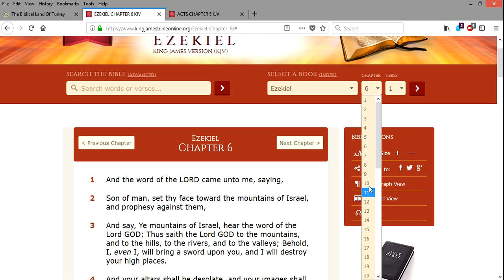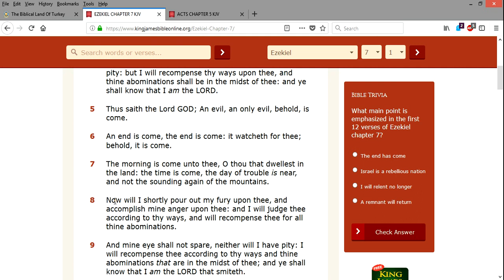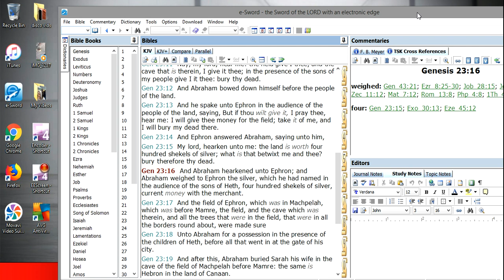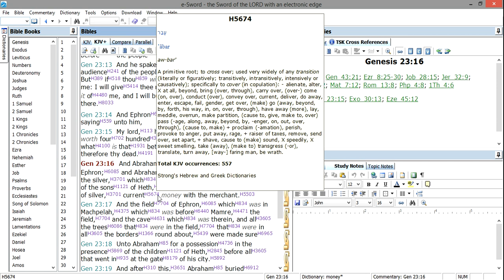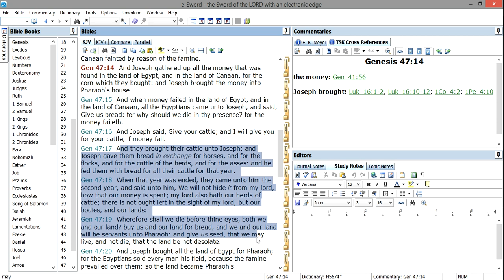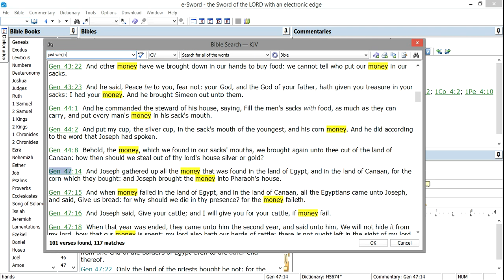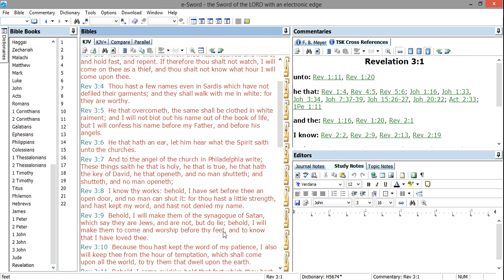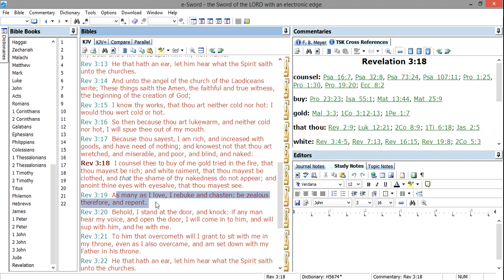Ezekiel 7:19, Silver & Gold In The Streets! (Really)?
Shalom! This Video is about the misinterpretation of Ezekiel 7:19 in reference to Silver and Gold. Educates about what the Most High considers to be real money vs man created fiat currency. I hope we all learned something..